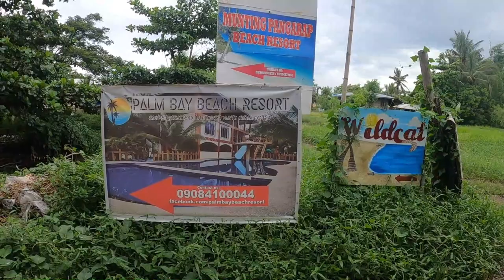PALM BAY BEACH @ SARIAYA QUEZON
wazzup mga sadik!!! sa mga gusto ng long ride kalmadong beach na may resort pa try nio dito sa palm bay beach resort